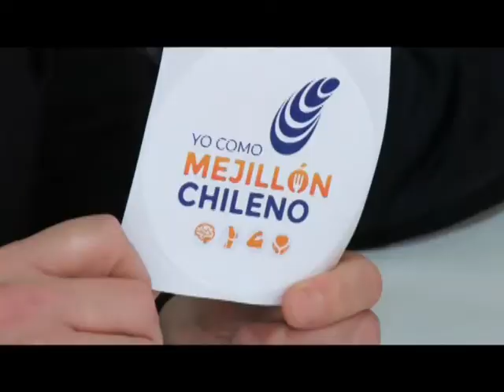Incorporarán choritos a la dieta de escolares de Chiloé